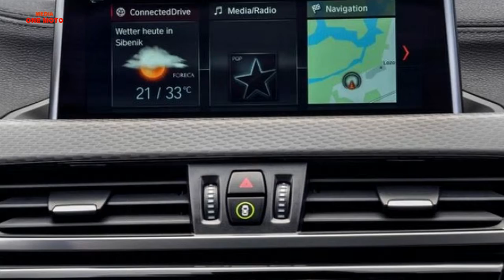BMW X2 Review, Specification, Price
Help us to bartter

Like and Coment This Channel Auto Best